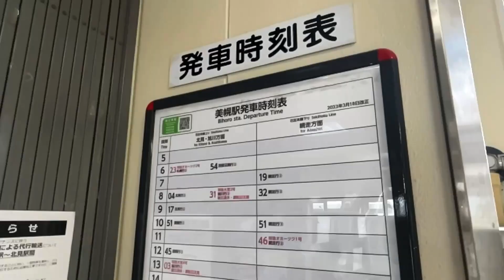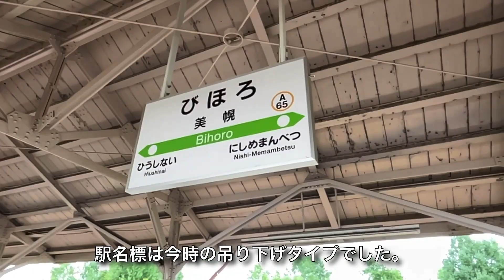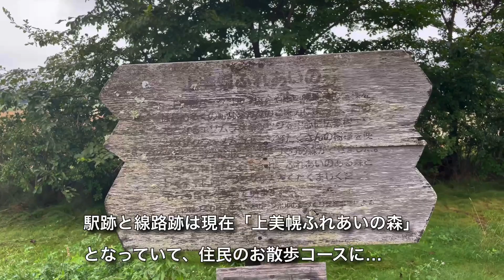旧国鉄 相生線 廃線跡を巡る【1985年廃止】廃線女子：花＊Hanaが御案内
旧国鉄 相生線の廃線跡を巡りました！
廃止から38年が経過した駅跡・線路跡を探索します。
花＊Hana旅チャンネルのまったり廃線動画をどうぞお楽しみ下さい！